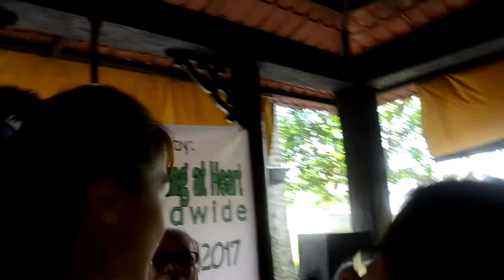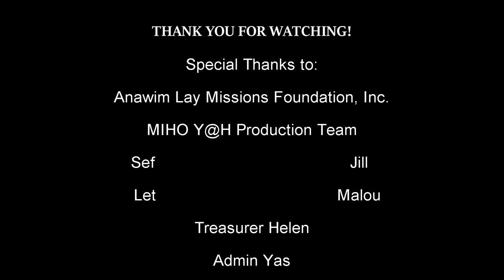Miho Nishida at Anawim Lay Missions Foundation, Inc.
Miho Nishida's charity event at Anawim Home for the Aged with MIHO y@h

Video by: Danica Galindez || @parkjintuan
Song: Dream Land by The 126ers.